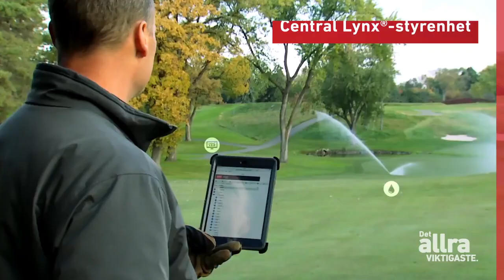Toro GIS Highlights (Svenska)